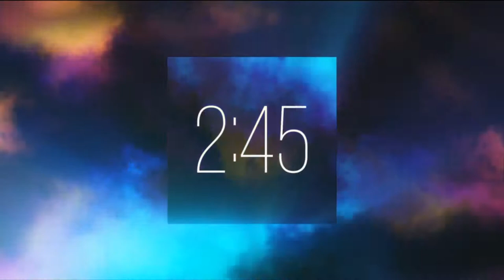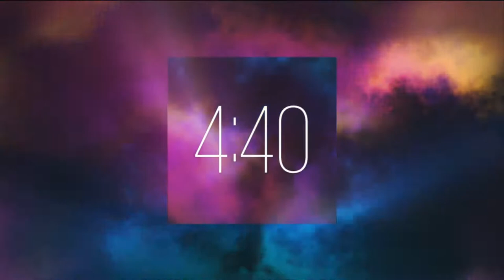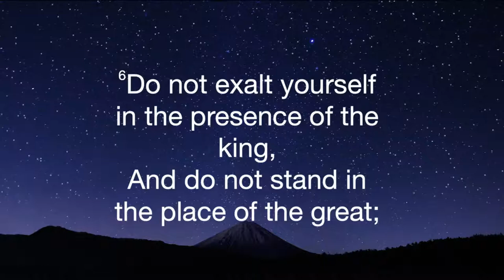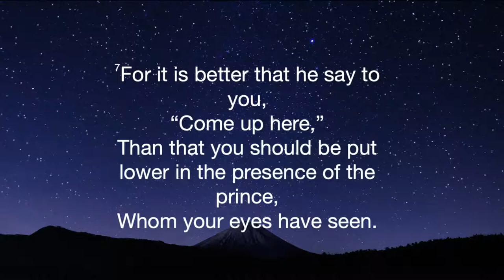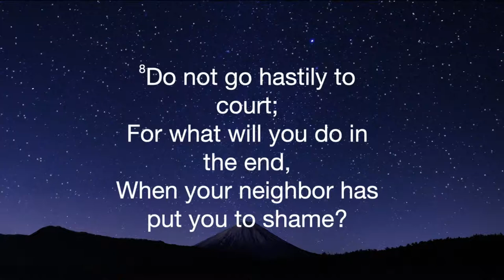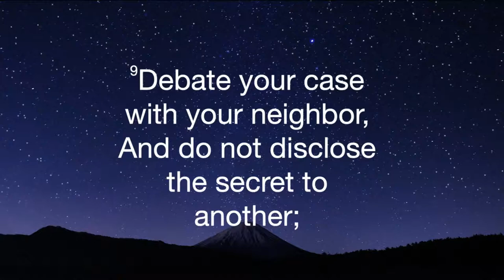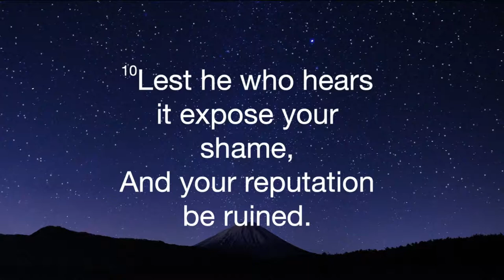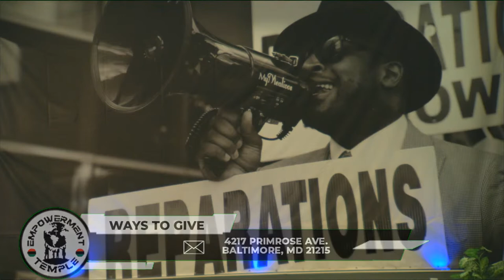Transform U-Bible Study